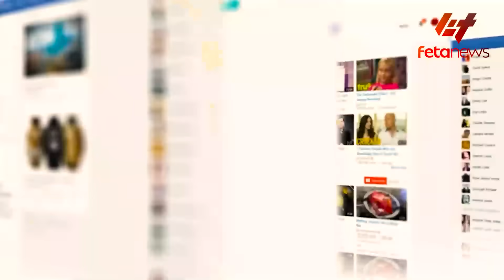Ethiopia - ከፋኖ ጋር ድርድር? አዲሱ መረጃ፣ ስለአዲስ አበባው ሰልፍ የተሰማው፣ የደብረ ማርቆሱ ክስተት፣ ሳውዲ በቀይ ባህር ኢትዮጵያን ደገፈች